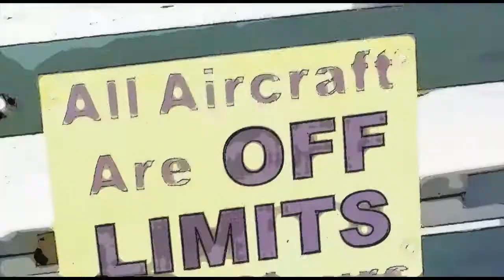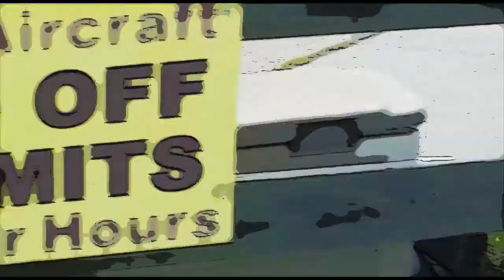Joseph Dages 7–3 16